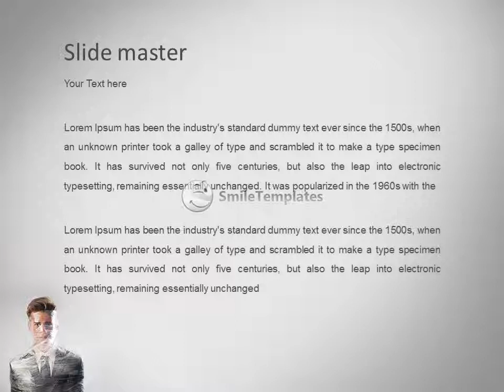Young businessman packed in plastic wrap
To download this template in PowerPoint format (.pptx) please go If you want see some related templates on these theme, please go